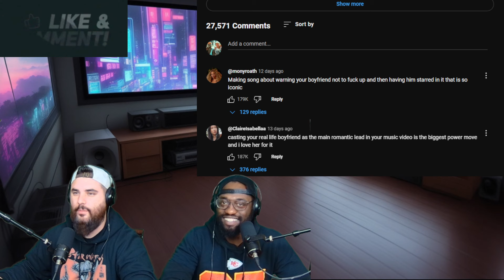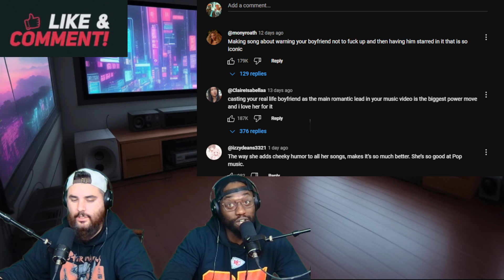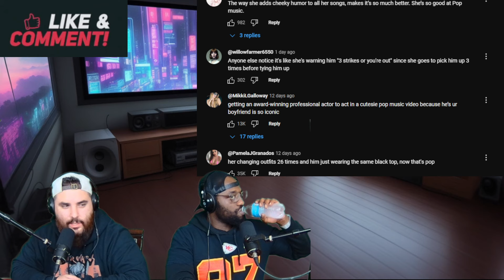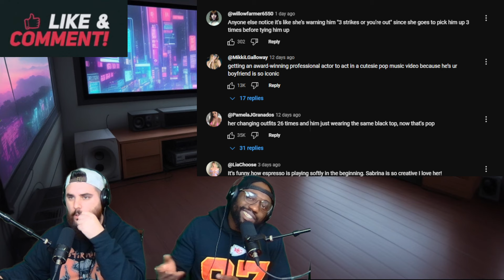Sabrina Carpenter - Please Please Please (Official Video) Reaction